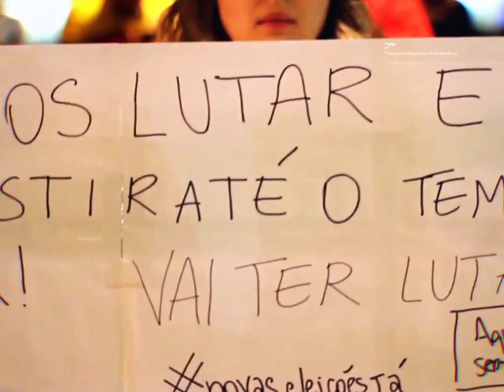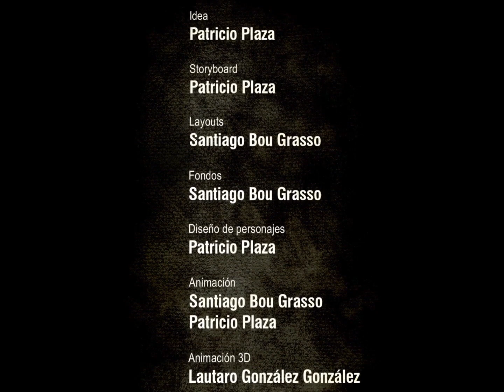Seu emprego será assim com a reforma trabalhista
El empleo (O emprego) é um curta-metragem argentino muito famoso, ganhador de diversos prêmios pelo mundo. A animação trata de maneira impactante o trabalho assalariado. Cai como uma luva neste momento em que querem nos tirar direitos trabalhistas